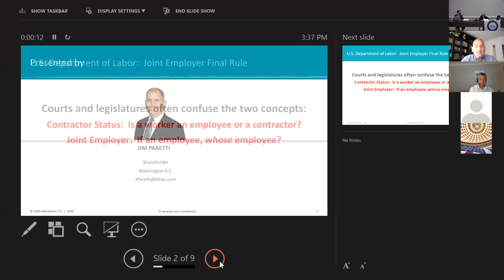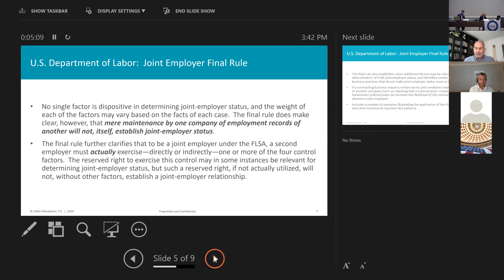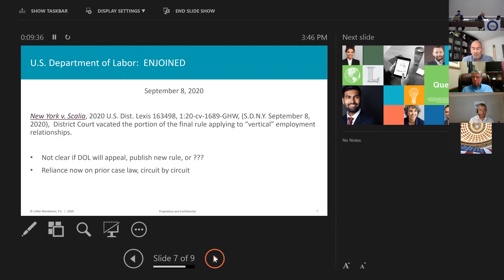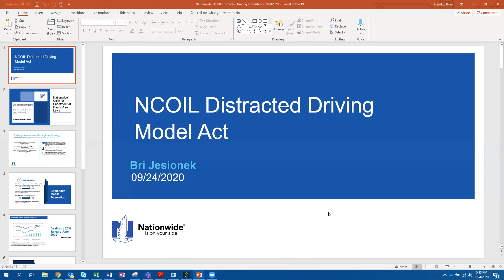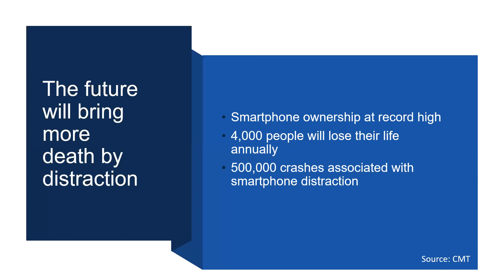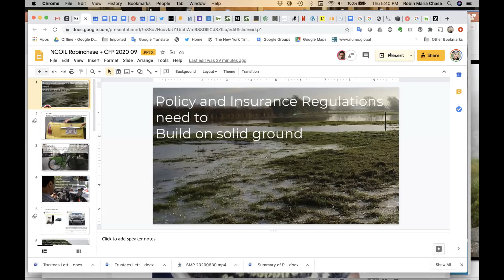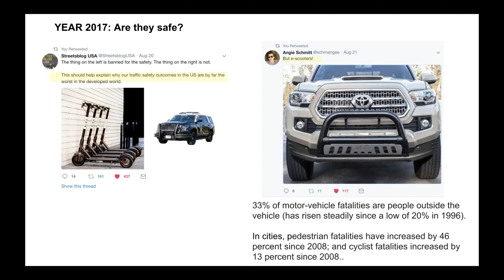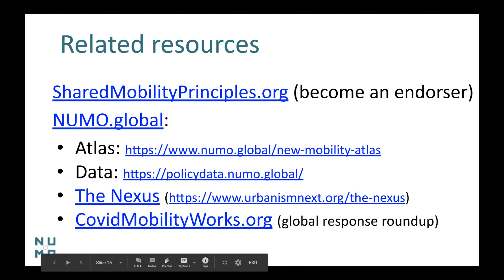NCOIL "Summer" Meeting Day 1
The NCOIL 2020 "Summer" Meeting Day 1 features the Joint State-Federal Relations & International Insurance Issues Committee, the Special Committee on Disaster Recovery, and the Property & Casualty Committee.